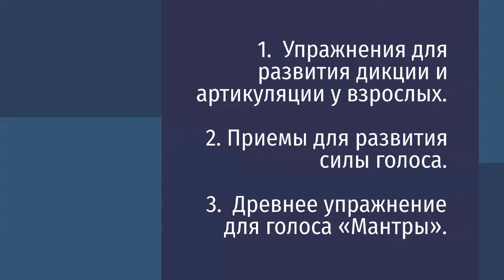ТОП-10 ЛУЧШИХ СТАТЕЙ НАШЕГО БЛОГА ЗА 2020 ГОД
Мы решили напомнить вам о наших лучших материалах, написанных за год

Несмотря на «новую» и непривычную реальность, которую нам диктовал 2020-й, жизнь продолжалась. Команда нашего онлайн центра «Риторика. Развитие голоса и видеовыступления» активно продолжала развивать проект даже в период максимальной неопределённости. Мы изучали новые инструменты и методы, пробовали разнообразное обучение. Именно в этом году на сайт была встроена обучающая платформа (закрытая часть), где размещены готовые курсы, тренинги и мастер-классы с заданиями Их можно начать осваивать в любой момент, как самостоятельно, так и с помощью тренера. И это гораздо более финансово выгодно, чем оплачивать репетиторские занятия

За этот год наш сайт подрос:
• на нем побывало свыше 100 тысяч человек;
• последние месяцы, судя по аналитике, у нас 1000+ посетителей каждый день;
• появилось 37 новых страниц.
Некоторые из статей, что называется «зачитаны до дыр» от 3,5 до 60 тысяч раз!
Недавно наш сайт получил признание и оценку ИКС 120 от поисковой системы Яндекс! Самая популярная рубрика «Ораторское мастерство». Переходите по ссылке и знакомьтесь с топовыми публикациями  И конечно же применяйте знания на практике!